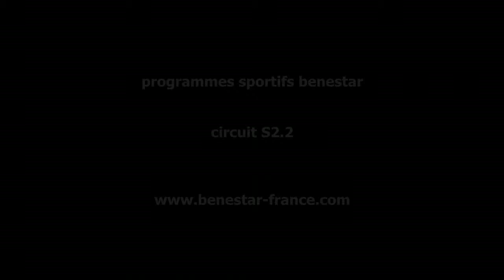circuit pliométrie s2.2 benestar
circuit de pliométrie s2.2